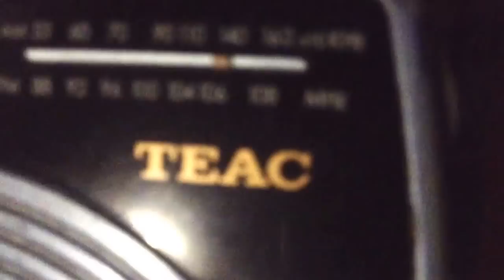RNZ: the final broadcast. 1/3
RNZ National.  This is the final broadcast from this network.  Programming will cease from midnight tonight.  As a consequence of the disestablishment of Radio New Zealand this frequency...